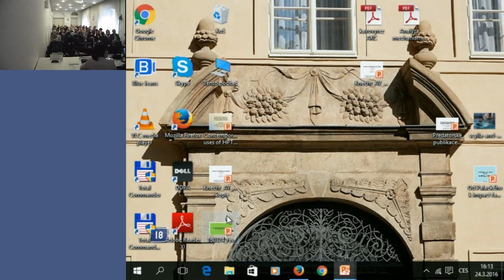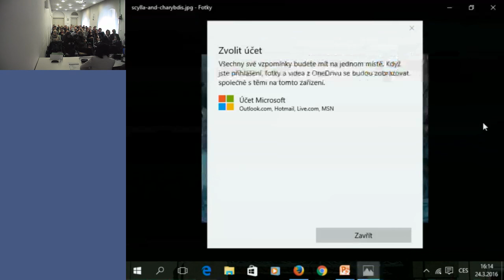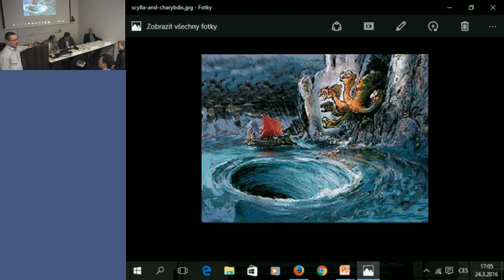Konference Predátoři, publikace, peníze na vědu - Panel III: Hodnocení vědy a politika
Fakulta sociálních věd UK ve čtvrtek 24. března 2016 pořádala konferenci „Predátoři, publikace, peníze na vědu"
Záznam z Panelu III:  Hodnocení vědy a politika
Vystupují:
Arnošt Marks, Úřad vlády ČR, RVVI
Eva Syková, RVVI, AV ČR
Pavel Baran, RVVI, AV ČR
(Moderuje Petr Kopecký, Leiden University)